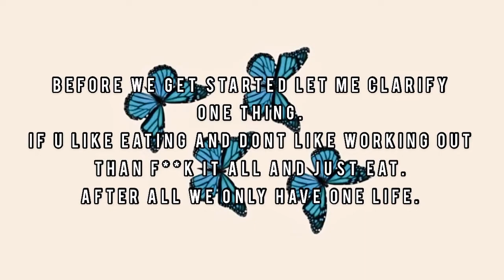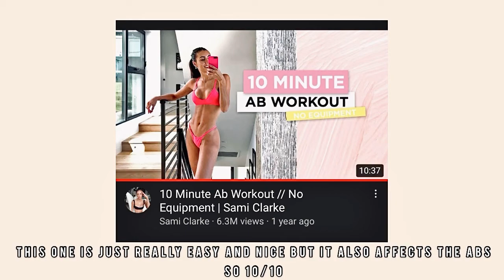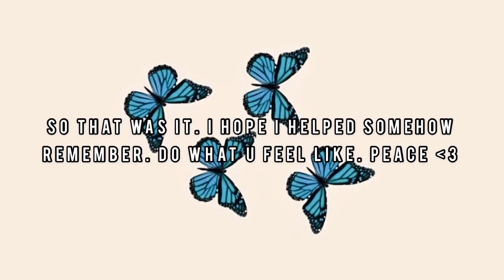most affective ab workout videos by youtubers that u must try | Pamela R. Daisy K. & Sami C.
hii! second video for today, but i just wanted to help you to get some nice abs easily by my favorite ab videos. i really hope u reach ur goal❤️im gonna post my fav glute exercises and full body as well so stay tuned.

youtubers:
Pamela Reif & the videos that are included by her: